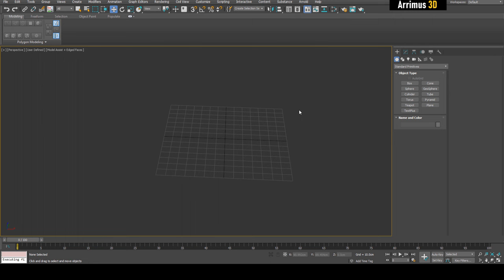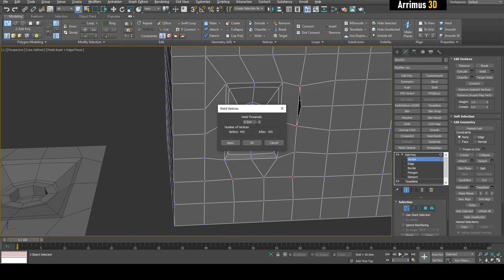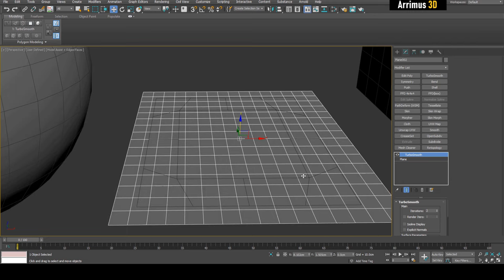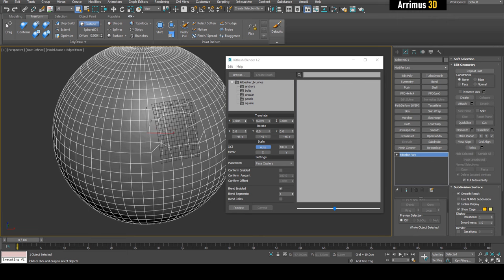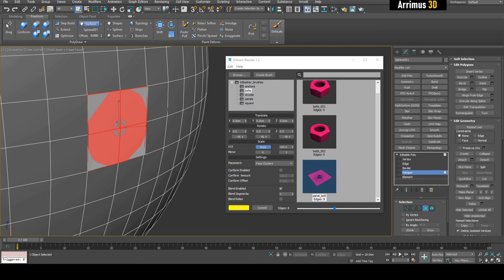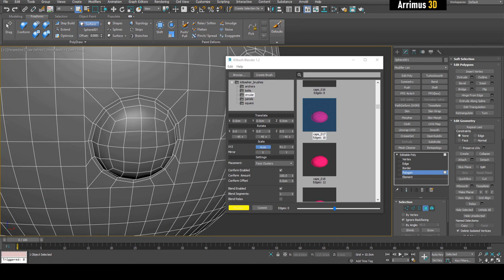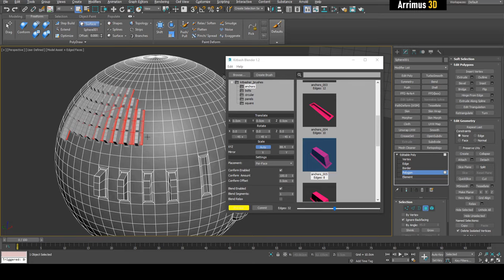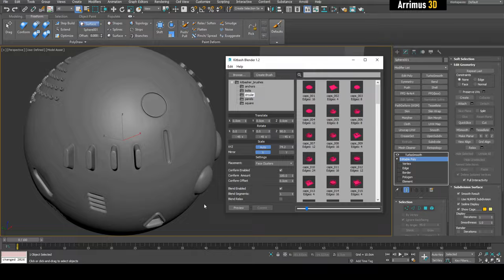Max Kitbasher for Quickly Inserting Details